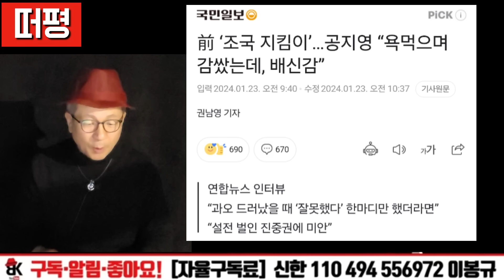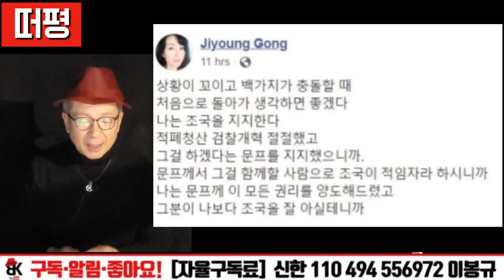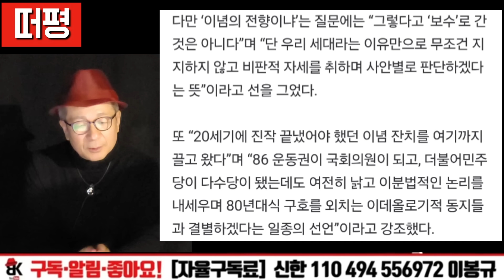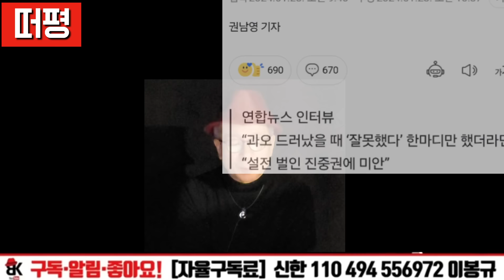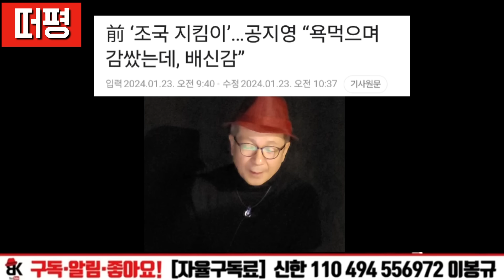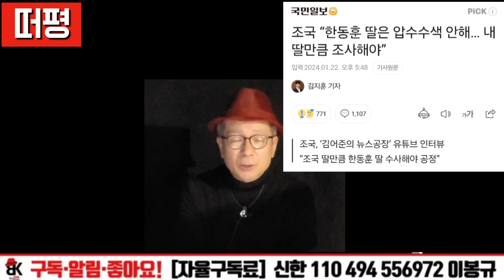조국, 공지영에게 망신당해